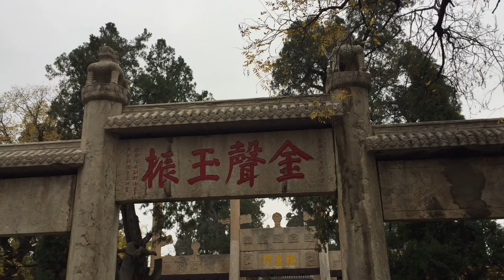china day 2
day 2 - shandong
20 nov 16